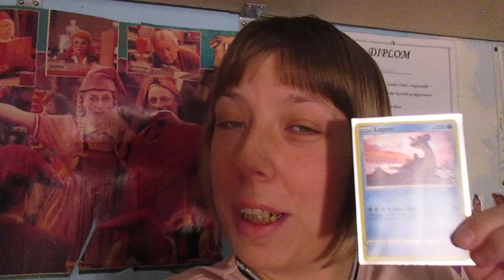Jeg Åbner Min Første Pokemon Julekalender ( 16 December )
I denne nye video viser jeg hvad jeg har fået i låge nummer 16 i min Pokemon Julekalender

Hvis i gerne vil have flere af de her slags videoer så må i gerne gå ind og like mig inde på min Kanal og i må også gerne gå ind og Abonnere mig inde på min Kanal